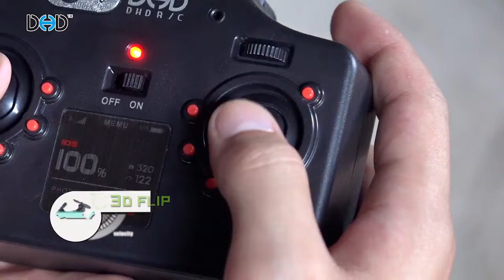JJRC D2 Quadcopter